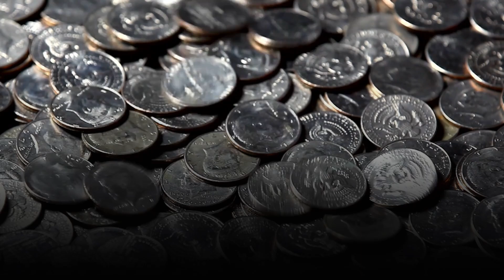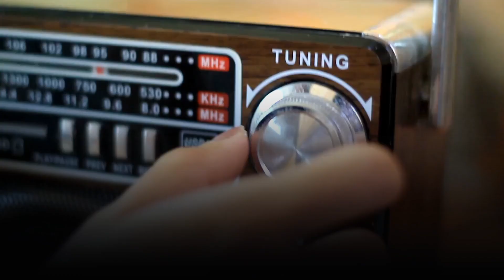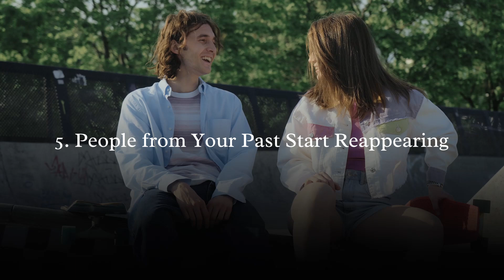How the Universe Warns You Before Major Life Changes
Dear seeker, do you ever feel like the universe is whispering in your ear, trying to prepare you for something bigger? As if there’s a shift just around the corner, but you’re not quite sure what it is or how it will affect you? In this video, we’re uncovering the hidden signs the universe uses to alert you before major life changes.

Watch until the end, because understanding these signals could make all the difference in how you approach the unexpected twists of life.